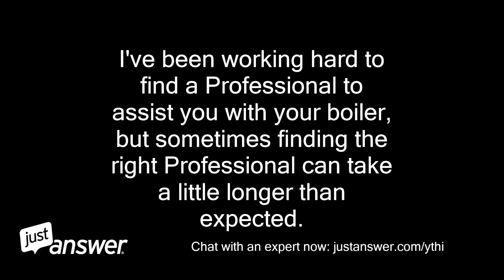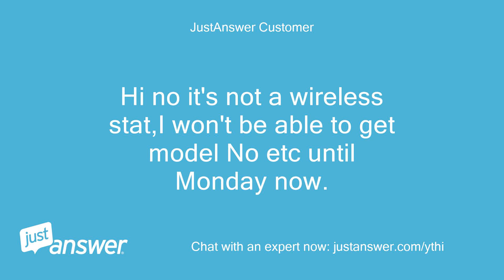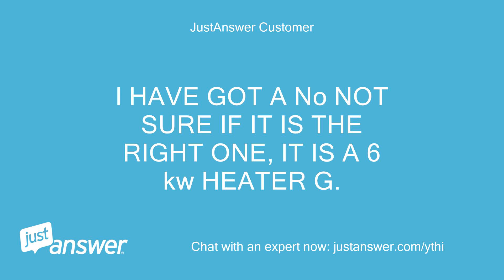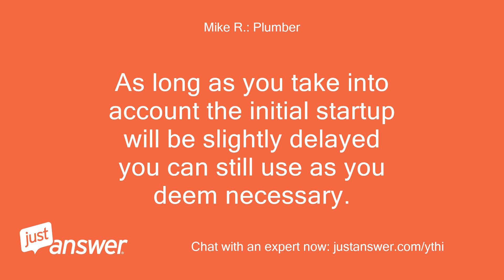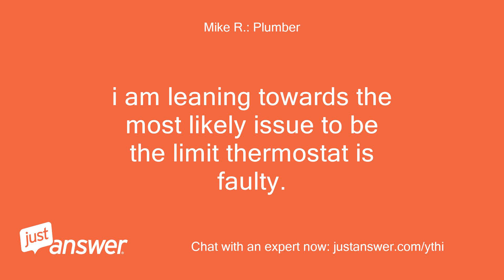I have a Aztec electric heating boiler that locks out when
JustAnswer Customer: I have a Aztec electric heating boiler that locks out when first turned on each morning once started is ok the rest of the day.
JustAnswer Customer: No air in the system what could it be
: Hello,   I'm a moderator for this topic.
: I've been working hard to find a Professional to assist you with your boiler, but sometimes finding the right Professional can take a little longer than expected.
: I wonder whether you're ok with continuing to wait for an answer.
: If you are, please let me know and I will continue my search.
: If not, feel free to let me know and I will cancel this question for you.
: Michelle
JustAnswer Customer: I can wait I won't be back at the workshop where the boiler is until Monday.
JustAnswer Customer: Thanks Terry
: Hello Terry: Thank you for your continued patience.
: We will continue the search for a Professional for you.
: Best, Gina
Mike R.: Plumber: do you have a wireless thermostat?
Mike R.: Plumber: is this a solar unit?
Mike R.: Plumber: could you send me a model number?
Mike R.: Plumber: thank you in advance, canuck.
JustAnswer Customer: Hi no it's not a wireless stat,I won't be able to get model No etc until Monday now.
JustAnswer Customer: Terry
Mike R.: Plumber: ok i will be here.
JustAnswer Customer: Thanks
Mike R.: Plumber: You're welcome.
Mike R.: Plumber: I'll hear from you Monday then
JustAnswer Customer: I HAVE GOT A No NOT SURE IF IT IS THE RIGHT ONE, IT IS A 6 kw HEATER G.
JustAnswer Customer: C.
JustAnswer Customer: No EB 897 02.
JustAnswer Customer: WHEN THE HEATER HAS BEEN ON FOR A LITTLE WHILE IT CAN BE TURNED ON AND OFF WITH OUT LOCKING OUT.
Mike R.: Plumber: i don't think that was the model number.
Mike R.: Plumber: it must be a tank boiler,right?
Mike R.: Plumber: if so then i would think the issue would be the thermostat is faulty and needing replacement.
Mike R.: Plumber: to be sure you get the correct replacement thermostat you may want to contact aztec or if you can find the model number i should be able to get you a part number.
Mike R.: Plumber: the thermostat is usually a pretty generic part though.
Mike R.: Plumber: if neither calling aztec or finding a model works out you can always remove the thermostat and look for the part number on it or bring the part to a parts supplier and they may be able to test it also for you.
Mike R.: Plumber: thank you so much for using justanswer!
Mike R.: Plumber: canuck
JustAnswer Customer: Its just a 6 kw wall mounted electric Aztec central heating boiler made by trianco
Mike R.: Plumber: Oh.
Mike R.: Plumber: Ok then.
Mike R.: Plumber: This boiler is designed to have a soft start up to prolong the life of the heater.
Mike R.: Plumber: Nothing to worry about, it is designed to function that way.
JustAnswer Customer: does it mean we can't set the programmer to turn it on before we arrive for work
Mike R.: Plumber: As long as you take into account the initial startup will be slightly delayed you can still use as you deem necessary.
JustAnswer Customer: but when it is turned off at night it won't start on it's own in the morning as it locks out.
JustAnswer Customer: You have to swith it on and off a few times before it will start again
Mike R.: Plumber: These are the lockout fault reasons.
Mike R.: Plumber: 1.
Mike R.: Plumber: Faulty circulation pump 2.
Mike R.: Plumber: Isolation valve on system closed 3.
Mike R.: Plumber: Air trapped in system 4.
Mike R.: Plumber: Out of calibration limit thermostat 5.
Mike R.: Plumber: Temperature settings on PCB board incorrect 6.
Mike R.: Plumber: No water in system sorry i misunderstood the issue at hand but i have it now.
Mike R.: Plumber: you may need a qualified technician since we already know there isn't air trapped in the system and we know there is water in the system.
Mike R.: Plumber: i am leaning towards the most likely issue to be the limit thermostat is faulty.